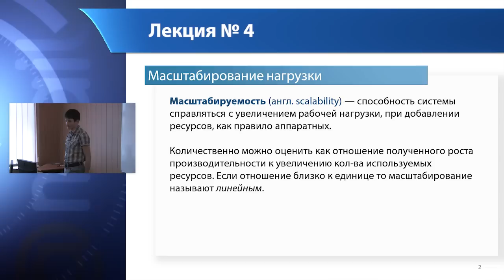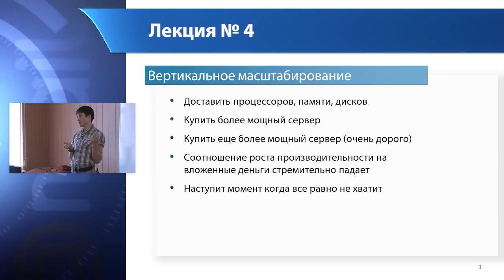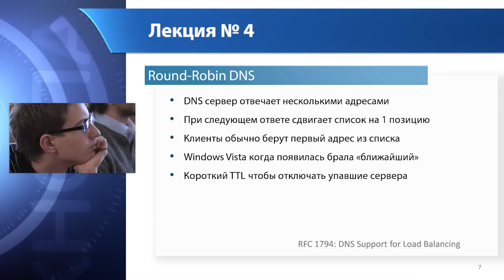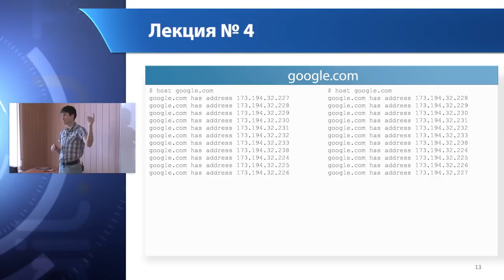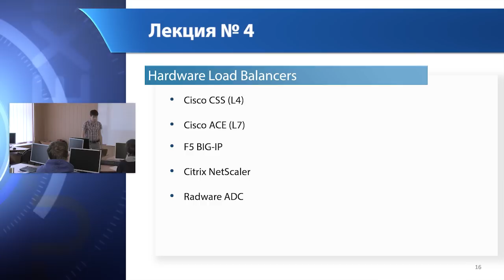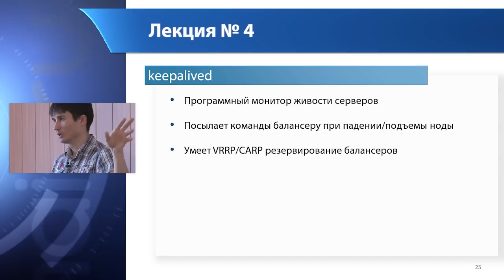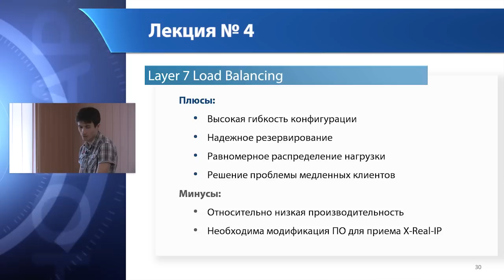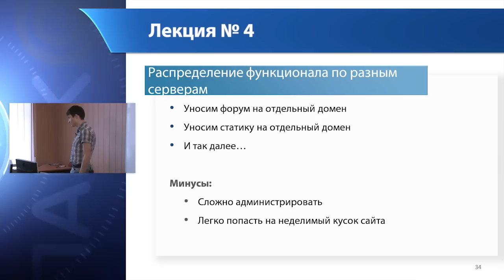HighLoad. Масштабирование нагрузки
Технопарк Mail.ru Group, МГТУ им. Н.Э. Баумана. Курс "Проектирование высоконагруженных систем", Лекция №4 "Масштабирование нагрузки"

Лектор - Александр Быков.

Сначала даётся определение, что такое масштабирование нагрузки, какие виды бывают (вертикальное и горизонтальное). Далее подробно рассказывается об алгоритмах балансировки нагрузки (random, round-robin, weighted round-robin, least connections, least response time, load-based). Рассматриваются инструменты для балансировки: Round-Robin DNS, xixi DNS, L4-балансеры (Cisco CSS, LVS), L7-балансеры (Cisco ACE, LVS, nginx).

x